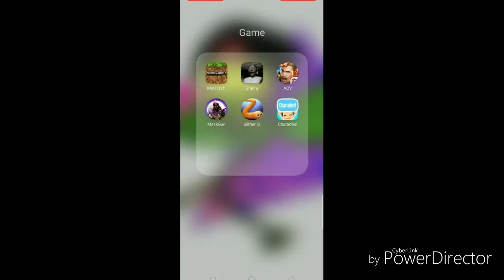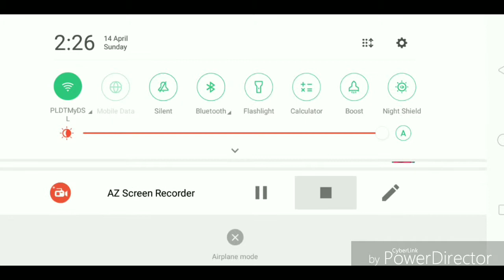First Gameplay On YT